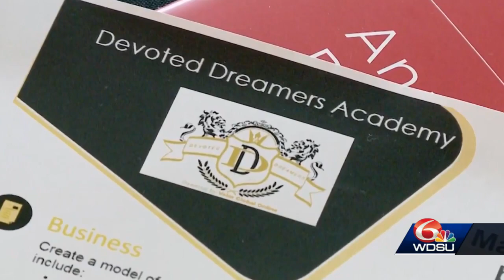Demario Davis to open a new school in New Orleans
New School to help kids focus on a career in sports